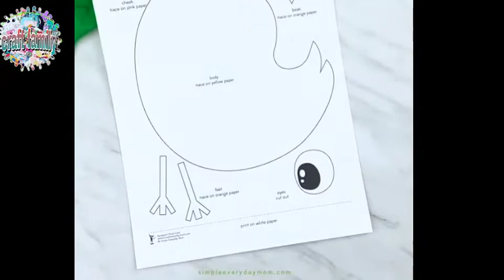Preschool hand paper crafts ! Paper crafts for kids! Crafts for school! Flower crafts ! Miss maymona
Hi! Guys! This is my youtube channel !"craft family "

Today i am going to show paper crafts for kids

Easy crafts

Perschool hand crafts